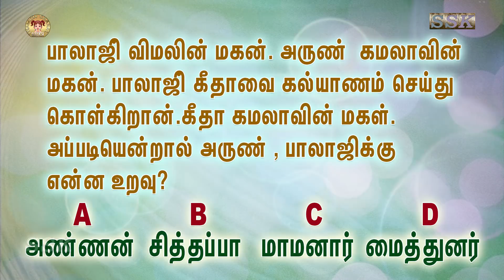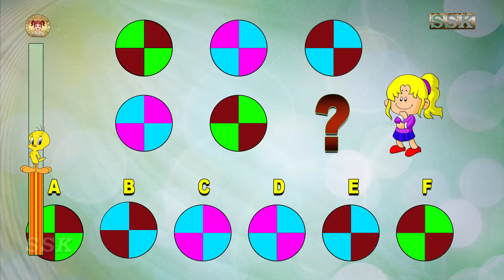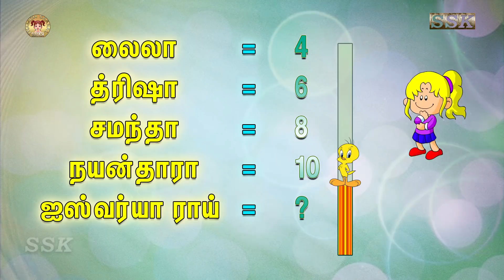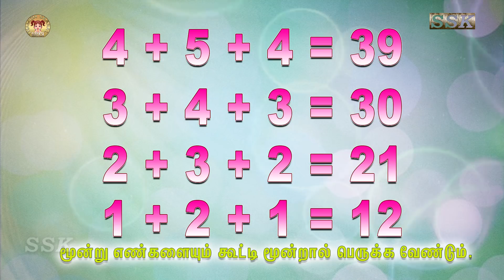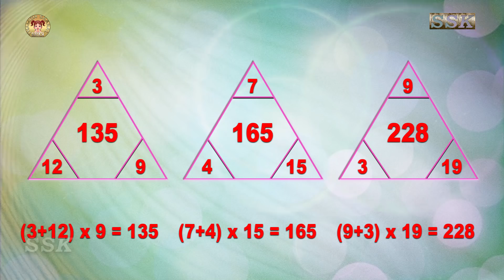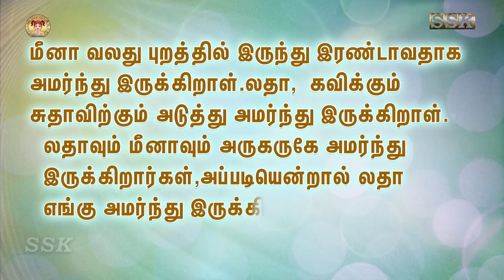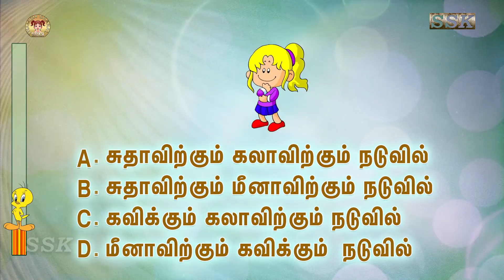மூளைக்கு வேலை தரக்கூடிய கணக்கு புதிர்களை கண்டுபிடியுங்கள் | Maths Riddles and brain teasers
5 Math Riddles That Will Blow Your Mind,MATHS RIDDLES THAT EVEN YOUR MATH TEACHER WILL FAIL,7 Hardest Math Riddles for Geniuses,Easy Math Riddles - 95% Fail,Math Riddles And Logic Puzzles That Will Crack Your Mind Wide Open TRICKY RIDDLES YOU CAN SOLVE IF YOU ARE A MASTERMIND.Math Riddles That'll Stump Even Your Smartest Friends.MATH PUZZLES WITH ANSWERS TO TEST YOUR LOGIC.Maths Games, Math Riddles, Math Puzzles and IQ Test.maths riddles with answers in tamil,intelligent answers at ias interview
மூளைக்கு வேலை தரக்கூடிய அருமையான புதிர்களின் தொகுப்பு.  | புதிர் கணக்குகள் | Maths Riddles and Puzzles

how to make maths puzzle, challenging puzzles, hard riddles with answers